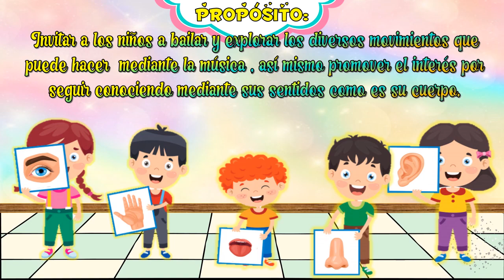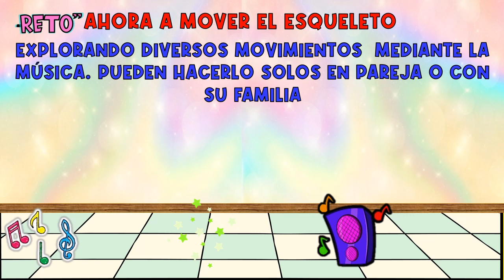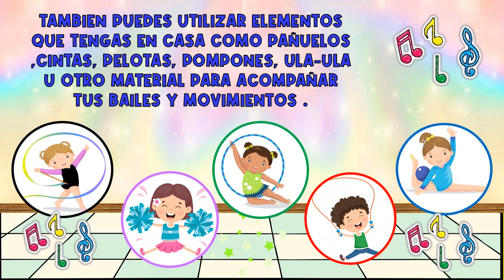"MÚSICA Y MOVIMIENTO" - APRENDO EN CASA - 17 de junio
Actividad para reforzar sobre las partes del cuerpo, mediante el movimiento y la música.